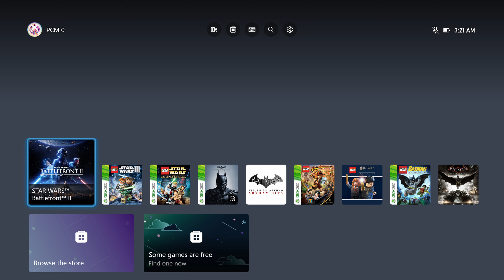Star Wars: Battlefront 2